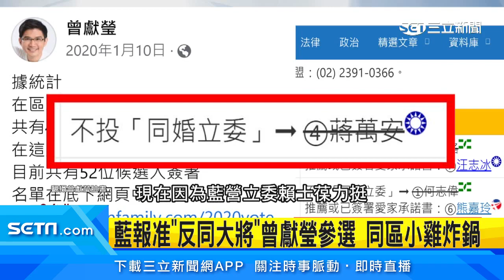自傷選情？蔣萬安團隊布局慢 屬意李彥秀任總幹事遭拒│政常發揮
友邦連結區
◎ 訂閱【三立新聞網】最新影片搶先看